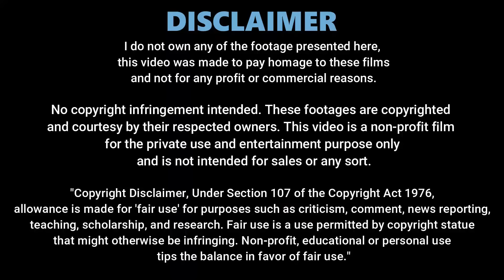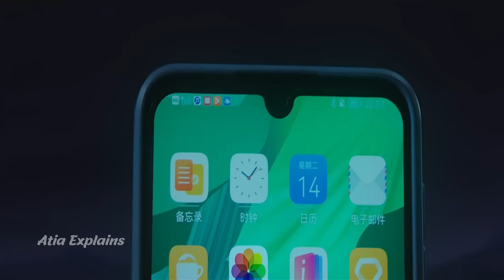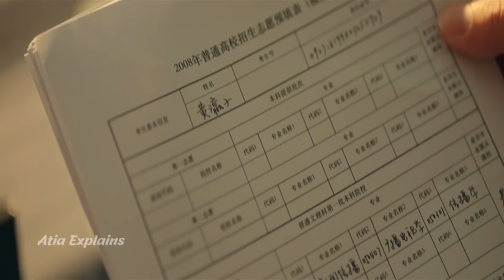Sassy Girl ❤️ Hot School Crush Reunited after Years | Part 17 | Chinese Drama Explained in Hindi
Sassy Girl ❤️ Hot School Crush Reunited after Years | Chinese Drama Explain in Hindi | Part 17 | Love Endures Chinese Drama | Dubbed in Hindi

Love Endures (2024) | Love Endures Chinese Drama